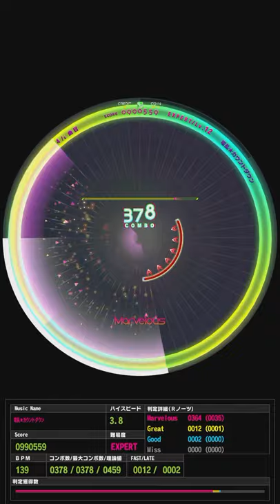[WACCA] Peaky P-key - 電乱★カウントダウン EX [SSS FC Sightread]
ayyy got this while recording test capture footage